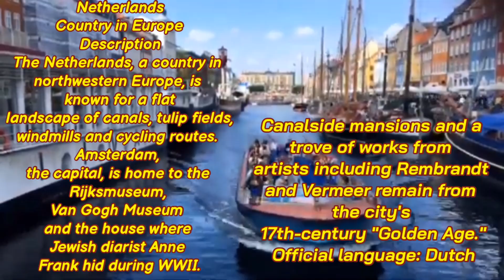Netherlands Tour By E&I CHANNEL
E&I CHANNEL,
Entertainment&Informative Channel,

Agar Video Achi Lage Toh Share Zaroor Karna 🤗❤️

Free music
Artist Name
Mer-Ka-Ba

Netherlands
Country in Europe
Description
The Netherlands, a country in northwestern Europe, is known for a flat landscape of canals, tulip fields, windmills and cycling routes. Amsterdam, the capital, is home to the Rijksmuseum, Van Gogh Museum and the house where Jewish diarist Anne Frank hid during WWII.
 Canalside mansions and a trove of works from artists including Rembrandt and Vermeer remain from the city's 17th-century "Golden Age."
Official language: Dutch

netherlands tourism,
netherlands tourism video,
netherlands tourist visa,
netherlands tour cost,
netherlands tour vlog,
netherlands tour guide,
netherlands tour 4k,
netherlands tour video,
amsterdam netherlands tour,
netherlands city tour,
netherlands country tour,
netherlands countryside tour,
eleven city tour netherlands,
dorm tour netherlands,
tour de france netherlands,
tour to netherlands from india,
greenhouse tour netherlands,
netherlands house tour,
netherlands walking tour,
Netherlands best tour,

Loving Music-1 By E&I CHANNEL

Loving Music-3 By E&I CHANNEL

Loving Music-6 By E&I CHANNEL

Loving Music-23 By E&I CHANNEL

Loving Music-29 By E&I CHANNEL

Loving Music-31 By E&I CHANNEL

Loving Music-33 By E&I CHANNEL

Loving Music-36 By E&I CHANNEL

Kitna Bechain Ho Ke  Tum Se Mila

Best Naat Sharif (Aap Sa Nahi Koi)

Female Best Naat(Khair Ul Bashar pe Lako Salam )

 ENGLAND UK TOUR

AZEEM TOUR DUBAI BY E&I CHANNEL

FUJAIRAH TOUR